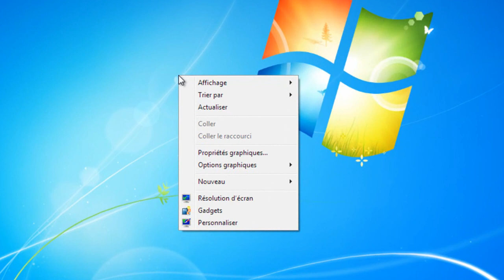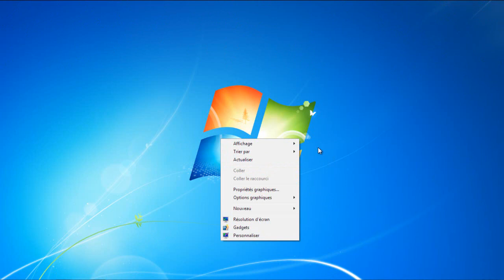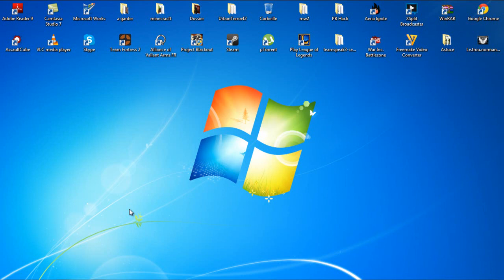[ASTUCE] Faire réapparaitre les icone du bureau ou les cacher ! 720 !